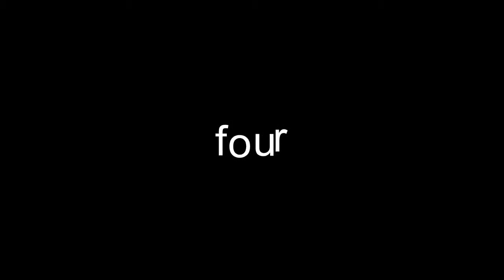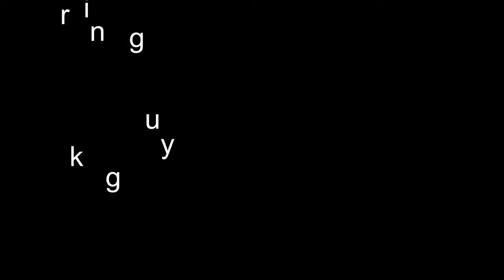Meanwhile in Russia - Top 5 videos 2013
Meanwhile in Russia. 5 awesome videos   bonus material from the neighbourhood country. Just watch ist you will love it